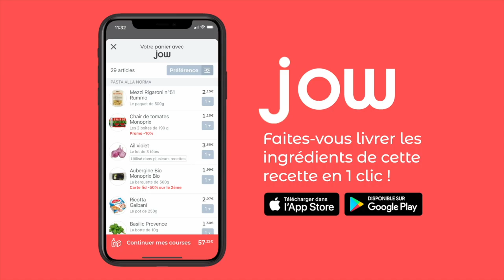Pois chiches rôtis, yaourt et pita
Vous avez 15 minutes devant vous ? Juste le temps de préparer des pois chiches rôtis.